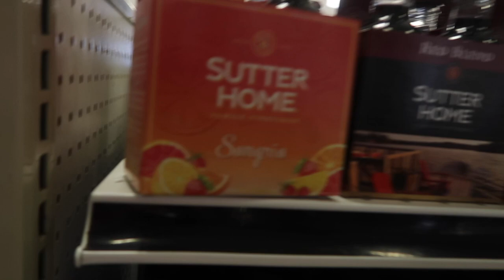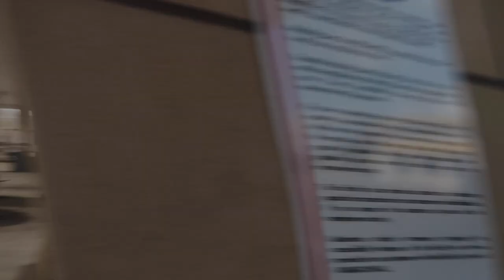CHRIS GOT ATTACKED BY FANS!! (IT GOT WILD)